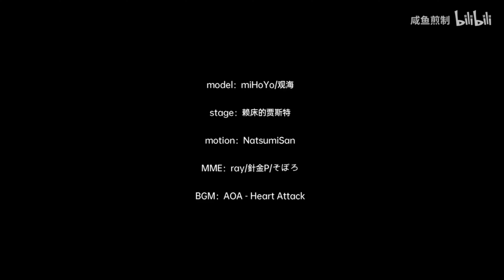【Genshin Impact MMD／4K／60FPS】Lisa【 HEART ATTACT】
借物表在视频里

The author of the video: "咸鱼煎制".

Notice:
- Dago 1e is authorized to reprint this video by the original creator.